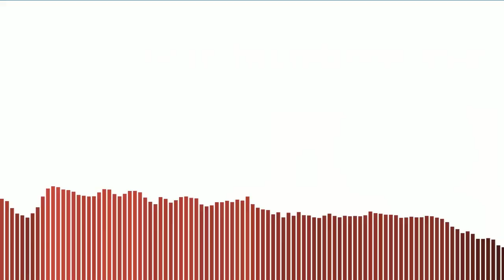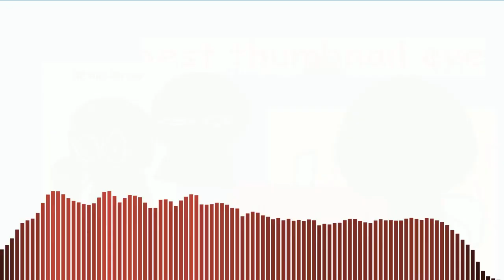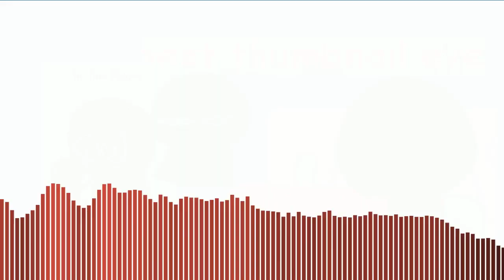7042095480 (old instrumental) - bob but bad ost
the instrumenta